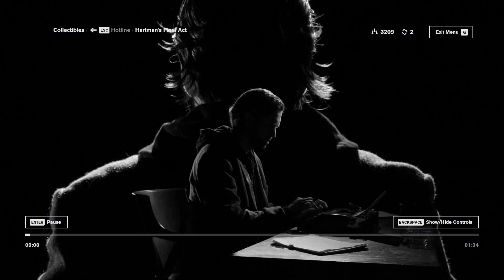A light in the dark | Control DLC Part 5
I keep getting my ass kicked and it's 100% a skill issue :|

This game contains troubling situations, flashing lights and scenes, please take precautions if you decide to watch.
This series may contain violence, adult themes, adult language, and is not suggested for children.

My Etsy store